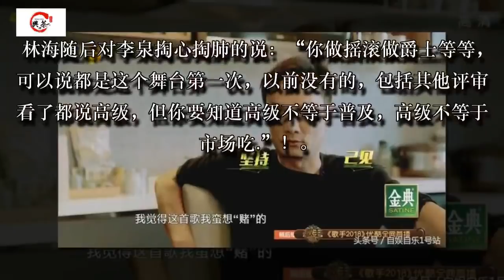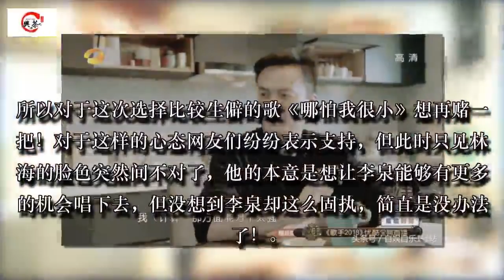李泉太固执，连评审都黑脸了，霍尊对他的评价却引发网友吐槽！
《歌手2018》本周继续开播，本期一大看点就是李泉面临淘汰危险，然而选歌却成了他致命弱点，到底怎么回事呢，来看看！

本期节目公布上期排名，很不幸李泉排名第七，如果本场竞演名次再度靠后的话，那只有被淘汰了。那么我们就来说一下本期李泉选的歌《哪怕我很小》，虽然这首歌整体来讲给人感觉十分感动，但李泉最后排名终究没有进前四。对于为何要选这首歌，节目居然播出了选歌的一些细节，其中原因再次令观众震惊了！

在节目播出的花絮中，音乐节目主持人林海来到李泉家中，大家都知道，他也是《歌手》的节目评审，这次来到李泉家中到底所谓何事呢？原来李泉和林海早前就为本场竞演曲目做了讨论，这次就是来确定李泉到底选什么歌的，然而李泉却再次令林海失望了！李泉表示：“我选的就是你让我不选的”！听到这话，林海也是在意料当中，但随后的一番话却令网友感慨万千！